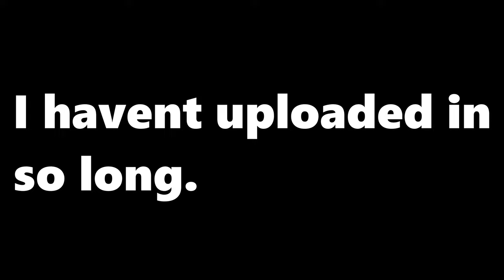Bruh im back.